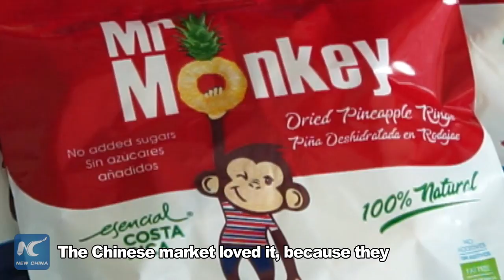Costa Rica working hard to export delicious pineapples to China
Costa Rican authorities are working hard to comply with Chinese phytosanitary laws so producers can begin sending their products to China.